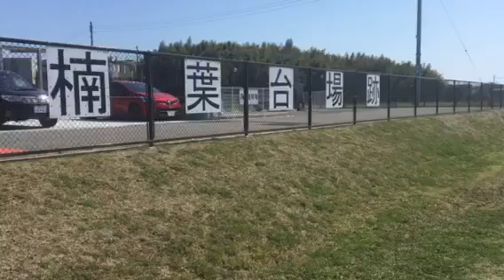国史跡楠葉砲台跡